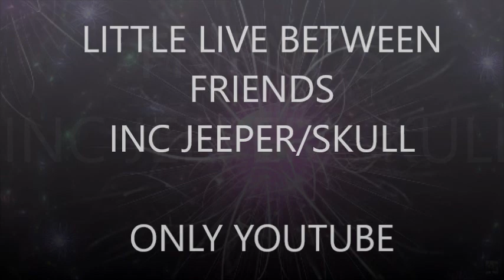LITTLE LIVE BETWEEN FRIENDS